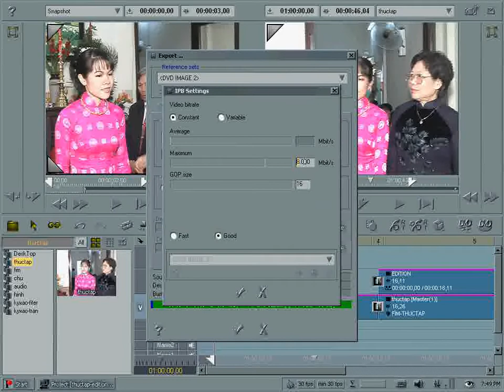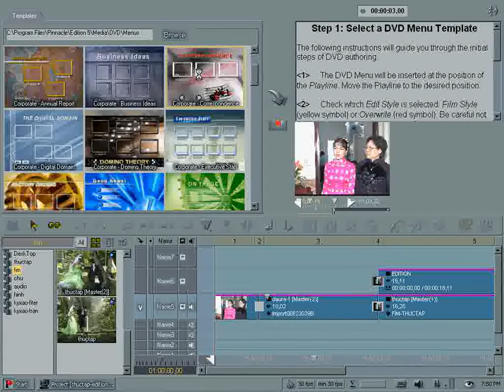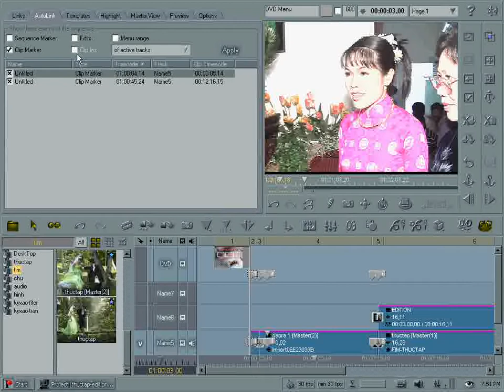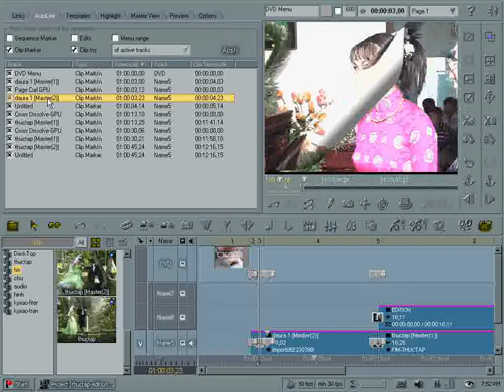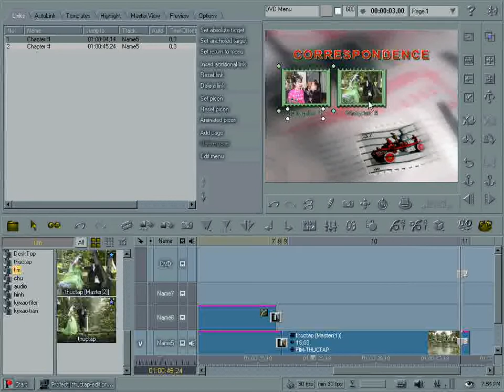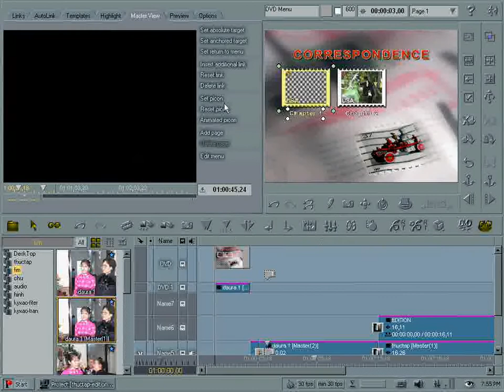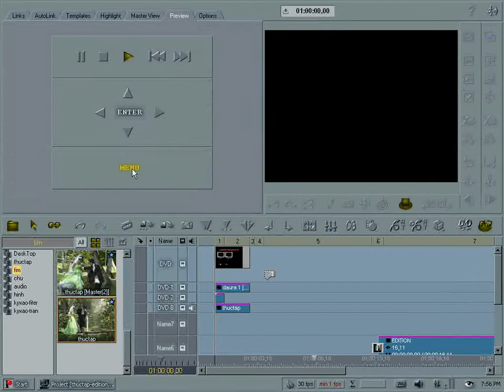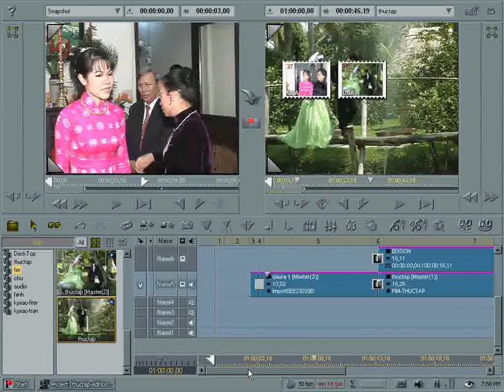AVID LIQUID Can ban - Phan 1 - Bai 9 - Xuat phim